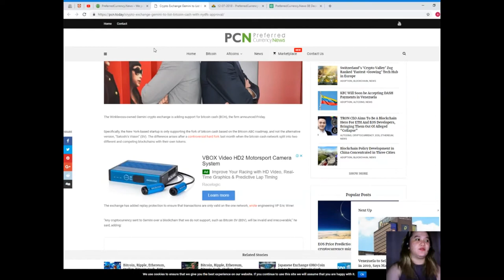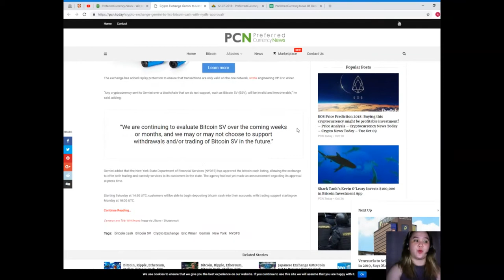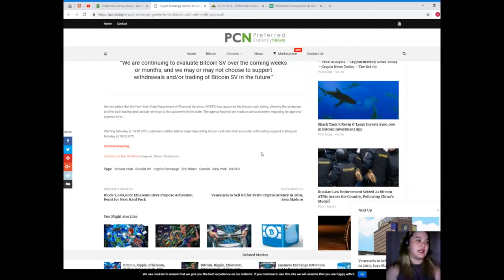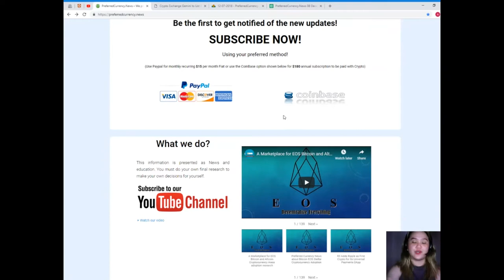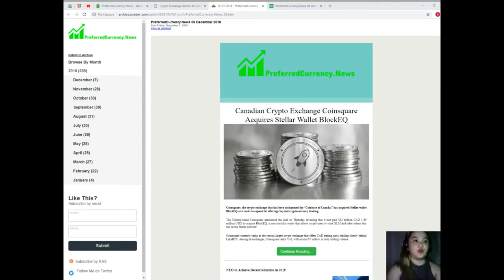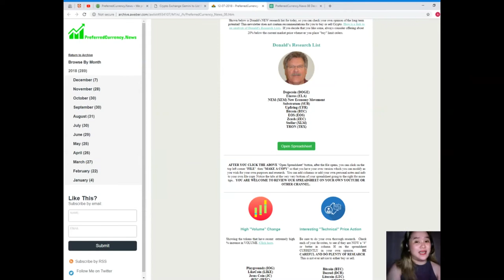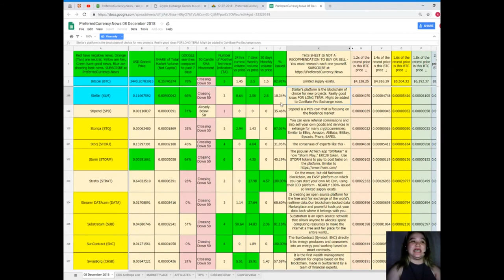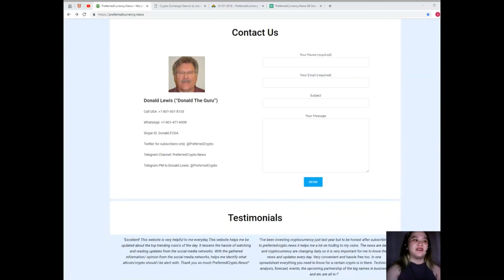Will Trump's economy and your PCN research moon your Bitcoin?!